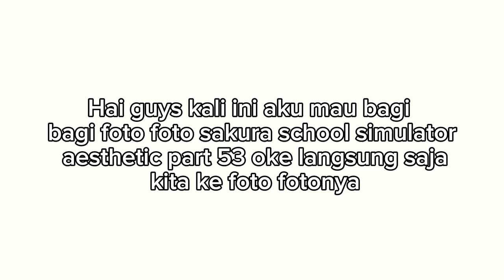BAGI BAGI FOTO SAKURA SCHOOL SIMULATOR AESTHETIC PART 53🙌🏻🤍